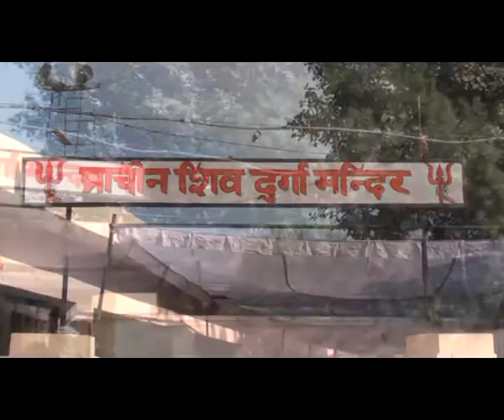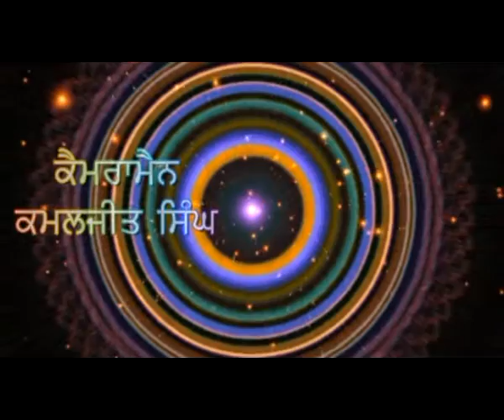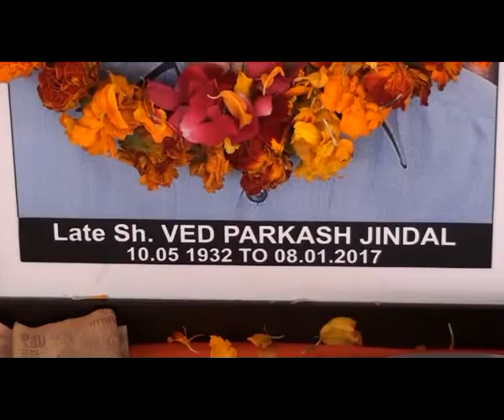867 15 1 2017 Bhog vaid prkash gindel DVD